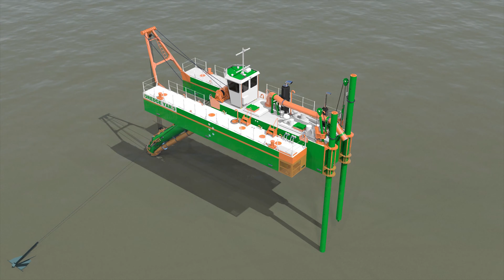Cutter Suction Dredger - Optimized design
The Cutter Suction Dredgers design is optimized with unique features in order to achieve the lowest production price per cubic meter, low maintenance, and to fit specific dredging requirements.